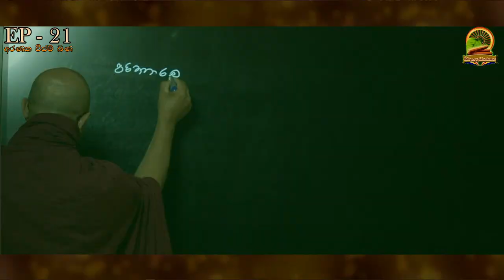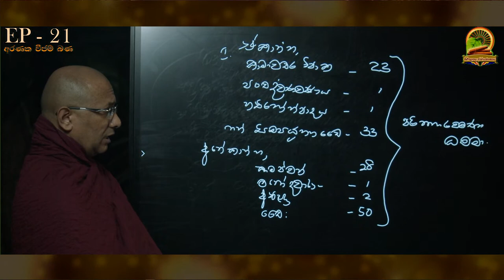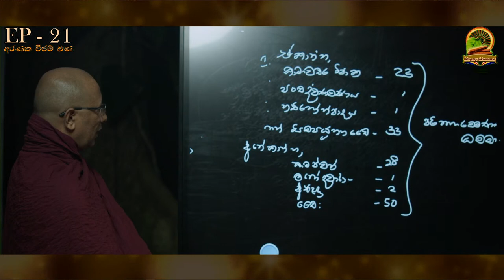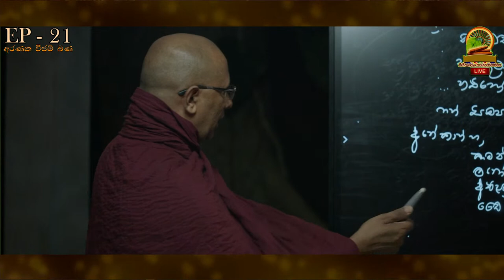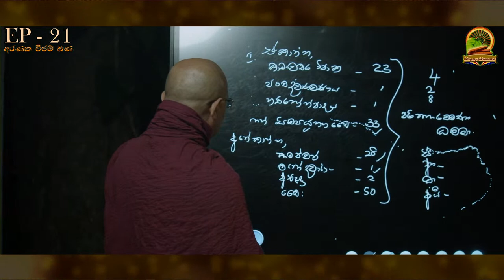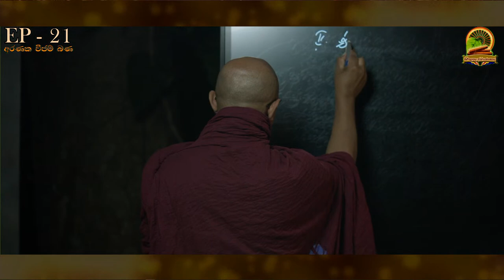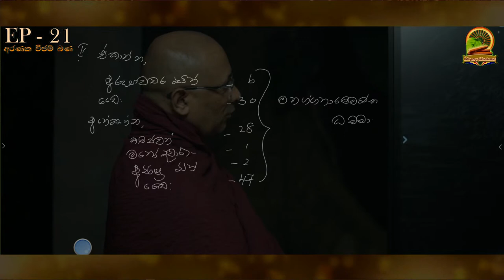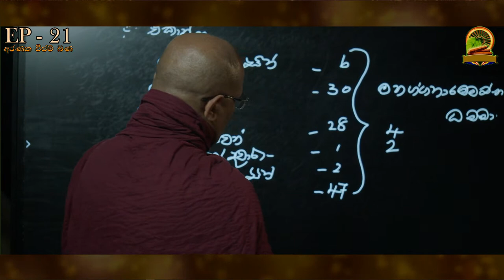මාතිකා 21| Theory And Basic Principles Of Learning Abhidhamma | 2022/07/25 - 095 | HD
Ven. Thalgamuwe Sudhirananda Thero

කිණිතුලාගල අරණ්‍ය ‌සේනාසනය බෝතලේ ඉහලගම, අඹේපුස්ස.
𝑲𝒊𝒏𝒊𝒕𝒉𝒖𝒍𝒂𝒈𝒂𝒍𝒂 𝑭𝒐𝒓𝒓𝒆𝒔𝒕 𝑴𝒐𝒏𝒂𝒔𝒕𝒆𝒓𝒚,
 𝑩𝒐𝒅𝒕𝒉𝒂𝒍𝒆 𝑰𝒉𝒂𝒍𝒂𝒈𝒂𝒎𝒂,
𝑨𝒎𝒃𝒆𝒑𝒖𝒔𝒔𝒂.

කිණිතුලාගල අරණ්‍ය සේනාසනය - ( මීරිගම, ‌බෝතලේ )

𝗬𝗼𝘂𝗧𝘂𝗯𝗲 𝗖𝗵𝗮𝗻𝗻𝗲𝗹 𝗶𝗻𝗳𝗼𝗿𝗺𝗮𝘁𝗶𝗼𝗻 𝗢𝗻𝗹𝘆.

ඒ උතුම් පරම ගභිර ශ්‍රී සද්ධර්මය මුළු ලෝකයටම පතුරුවාලීමට